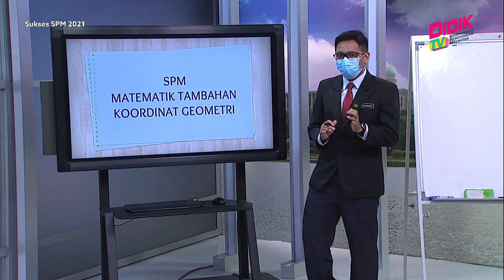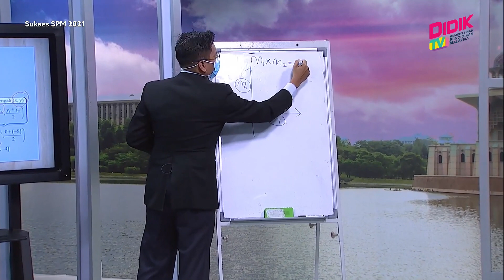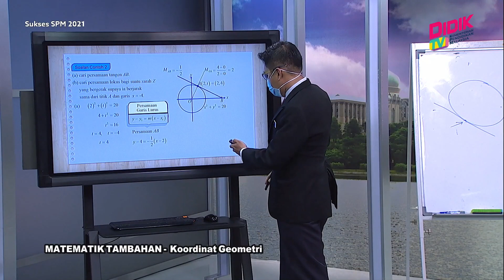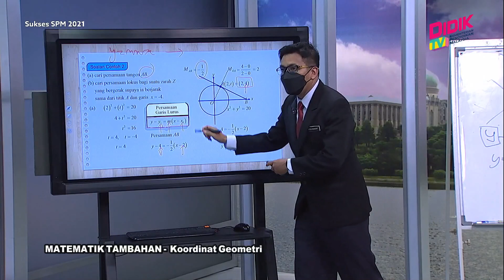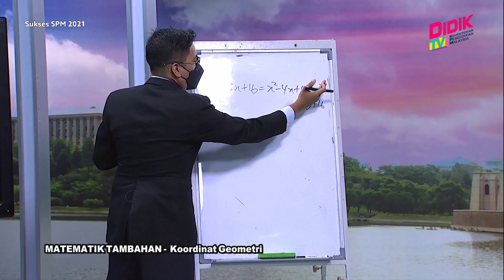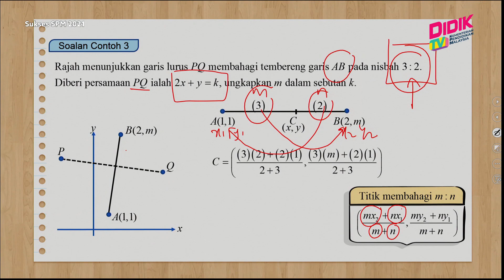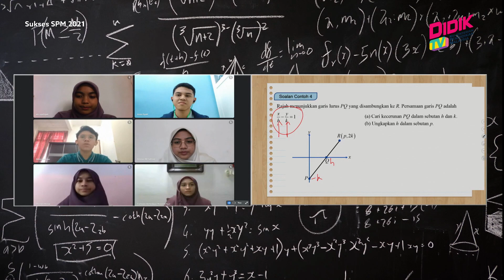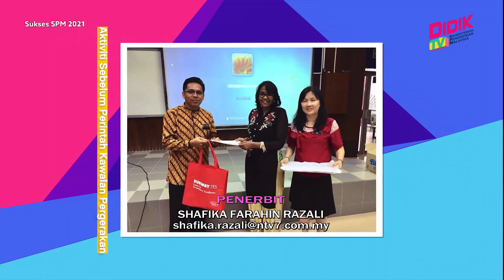Sukses SPM (2021) | Matematik Tambahan - Koordinat Geometri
Sukses SPM 2021 membincangkan teknik-teknik yang boleh diguna pakai dalam menjawab soalan Matematik Tambahan - Koordinat Geometri

Guru: Mohamad Zulhanif Idris